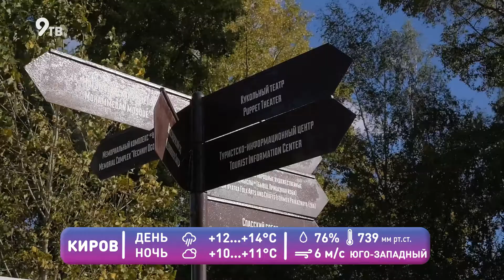Прогноз погоды в Кирове на 11 сентября